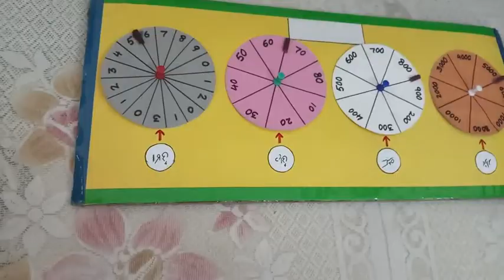Maths teaching aids